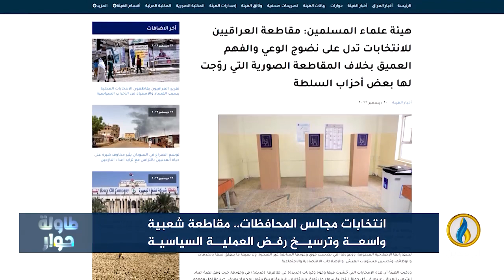لبرنامج طاولة_حوار| تقرير |انتخابات مجالس المحافظات..مقاطعة شعبية واسعة وترسيخ رفض العملية السياسية